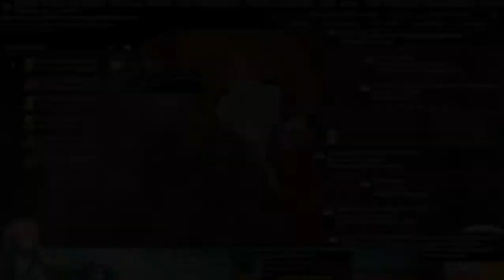osu!mania 4k | 7.68★ DJ Underjoy - Meme Legends (jestem slodki lubie kotki) 96.43% Clear!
que cagada de combo XD en un tiempo subo otra replay con más combo :v